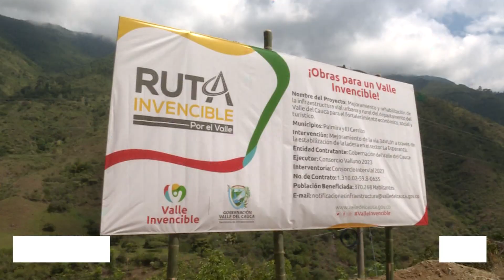CONECTADOS CON EL VALLE FEBRERO 16 2023 DÍA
Emitido el 16  de  febrero 2023 dia  por el Canal regional Telepacífico.

La gobernadora del Valle, Clara Luz Roldán González, visitó la zona del deslizamiento de La Esperanza, entre Palmira y ElCerrito, y dio inicio a la obra de mitigación para este sector.